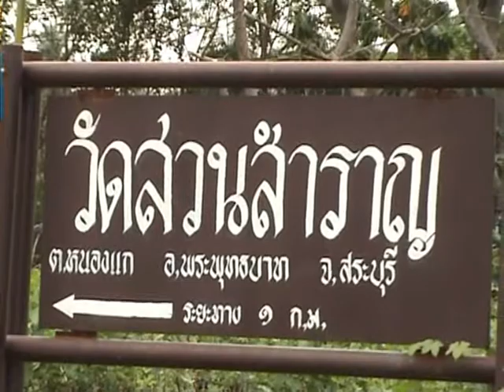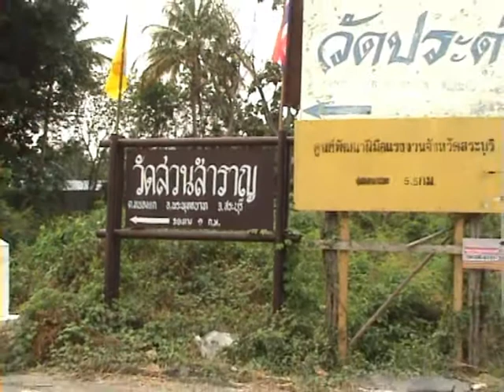ผู้ตรวจราชการสำนักนายกลงพื้นที่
นายจำรัส ศักดิ์จิรพาพงษ์ ผู้ตรวจราชการสำนักนายกรัฐมนตรี และคณะ ลงพื้นที่ตรวจติดตามผลการดำเนินงานตามแผนปฏิบัติการไทยเข็มแข็ง เพื่อเร่งรัดการทำงานให้บรรลุเป้าหมาย และเร่งการเบิกจ่ายงบประมาณให้เป็นไปตามห้วงเวลา โดยมีนายสนิท ขาวสอาด รองผู้ว่าราชการจังหวัดสระบุรี ให้การต้อนรับ และนำส่วนราชการ หน่วยงานที่เกี่ยวข้องชี้แจงผลการปฏิบัติงานตามประเด็นยุทธศาสตร์ในเชิงผลสัมฤทธิ์ เพื่อให้แผนงานโครงการที่ดำเนินงานเกิดประโยชน์แก่ประชาชน ทั้งนี้ ผู้ตรวจราชการสำนักนายกรัฐมนตรี เน้นย้ำว่า การติดตามเร่งรัดการปฏิบัติงาน จะต้องมาขอรับทราบข้อมูลภาคประชาชนด้วย เพื่อให้สอดคล้องกับนโยบายรัฐบาล ทางด้านสร้างการมีส่วนร่วมในการทำงานระหว่างภาครัฐกับภาคประชาสังคมในพื้นที่ด้วย โดยผู้ตรวจราชการสำนักนายกรัฐมนตรี และคณะ ลงพื้นที่อำเภอพระพุทธบาท ติดตามโครงการสร้างถนนไร้ฝุ่น สาย ทล.1 บ้านตาลเสี้ยน ตอนที่1 ตอนที่ 2 ตำบลหนองแก และถนนไร้ฝุ่นสาย    ทล.3034 บ้านเขาดิน ตำบลเขาวง อำเภอพระพุทธบาท งบประมาณค่าก่อสร้าง จำนวน 3 สายทาง เป็นเงินทั้งสิน 27 ล้านบาทเศษ